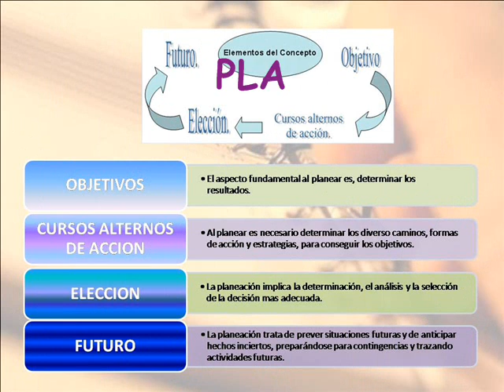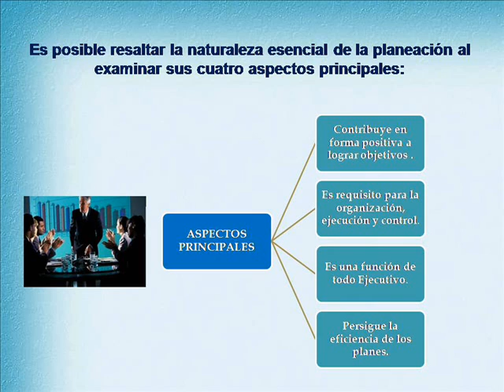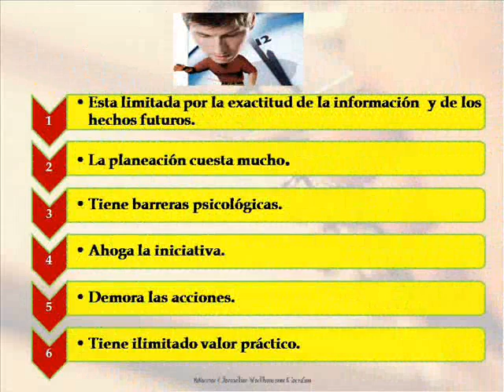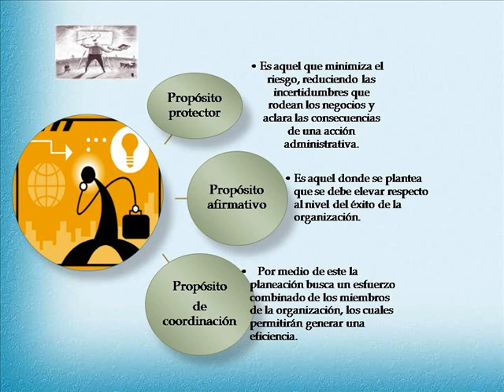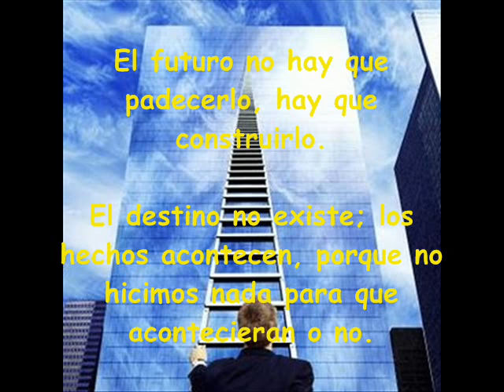VIDEO DE PLANEACIÓN ADMINISTRATIVA SIELOVAL.wmv